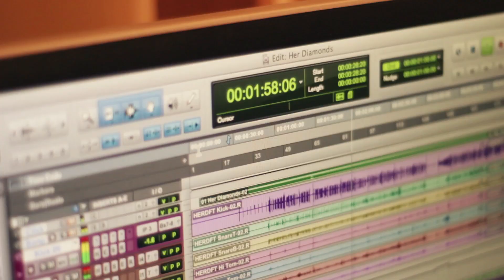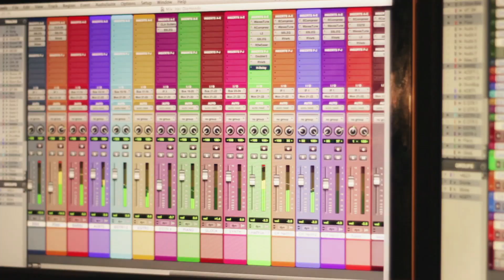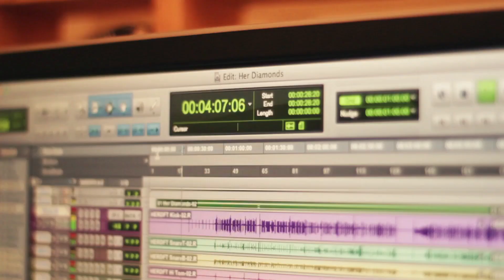Her Diamonds - Rob Thomas (Covered by Joe Barnard)